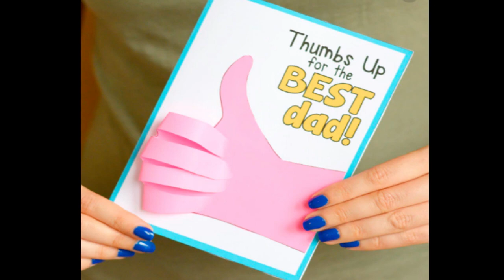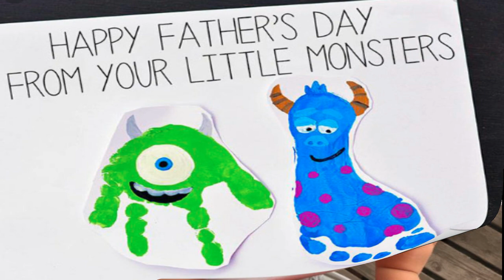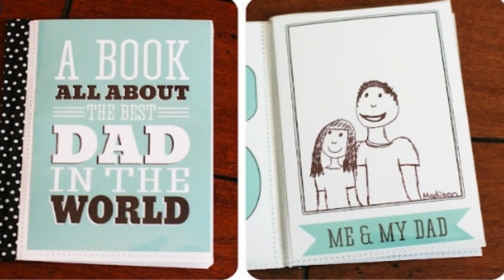FATHERS DAY CRAFT IDEAS FOR KIDS